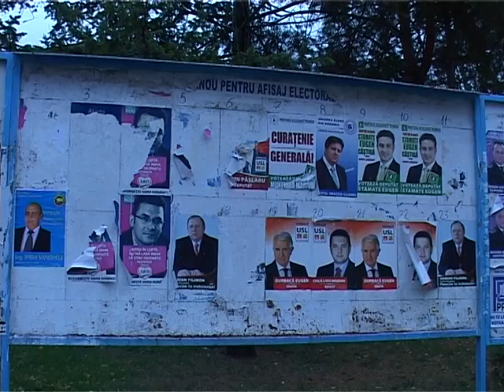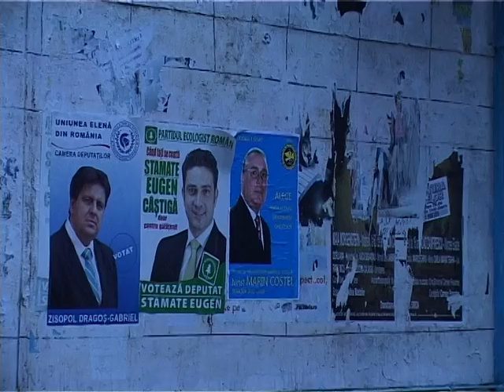Ştire Etv - Dar cu afişul ce-ai avut ? | 04.12.2012.avi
Competiţia electorală se poate transforma într-o adevărată luptă la nivel de afişaj. Gigi Sechila, candidat PRM, a simţit-o pe pielea sa, când a descoperit că posterele au fost dezlipite din spaţiile special amenajate. Cel mai probabil, gestul a fost făcut de către adversarii politici, însă  vandalismul rămâne, iar vinovaţii vor fi sancţionaţi.